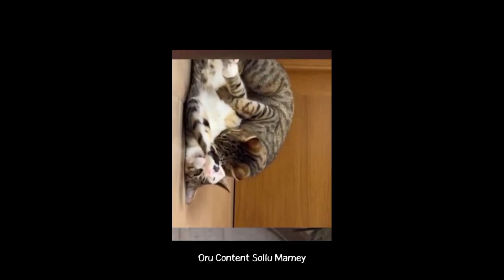CUTE CAT 🐈😺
lovely cat 😺🐈

வாழ்வது ஒரு முறை வாழ்த்தட்டும் நம் தலைமுறை